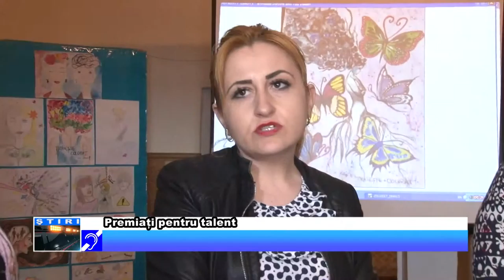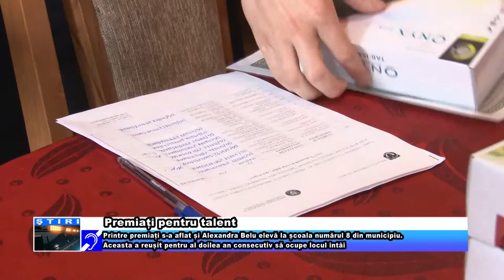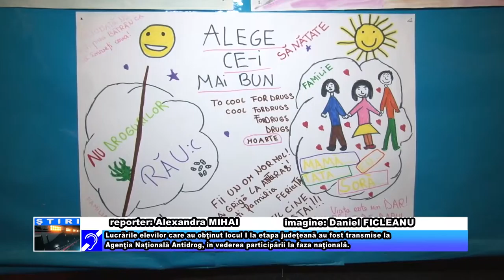Premiați pentru talent